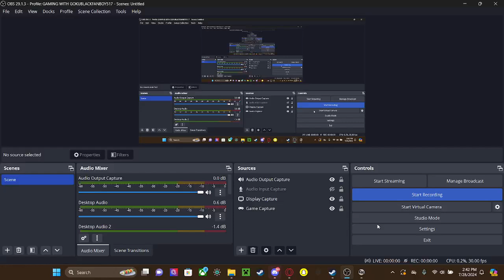ULTIMATE HEROES 13. BAT COUNTRY. CLONE HERO